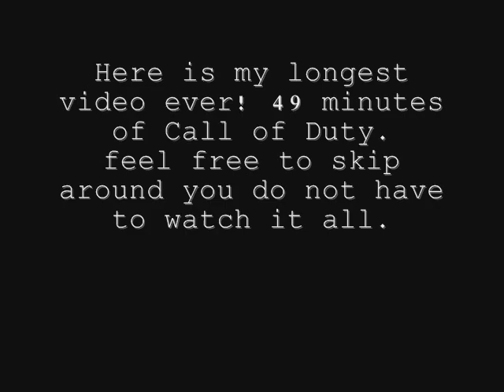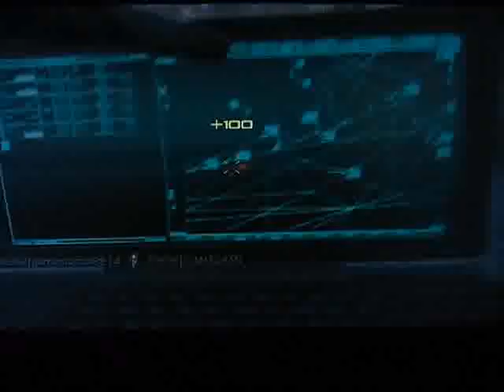My logest video ever - 49 minutes of Call Of Duty!!! (READ DESCRIPTION)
Here is a long ass call of duty video to make up for not uploading in such a long time. It is a long video so feel free to skip around. You do not have to watch the whole thing if you don't want to. If you do decide to watch it all Thank you. Also thanks to all my subscribers for hanging in on the long break of videos. "PEACE!!!"